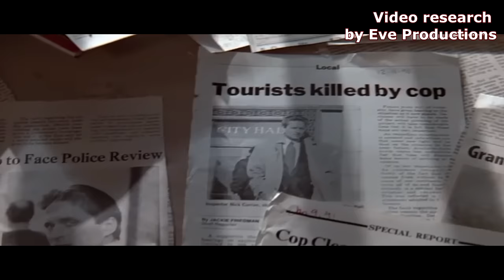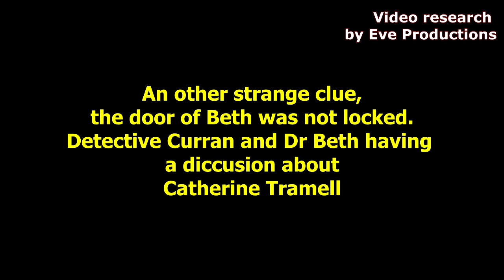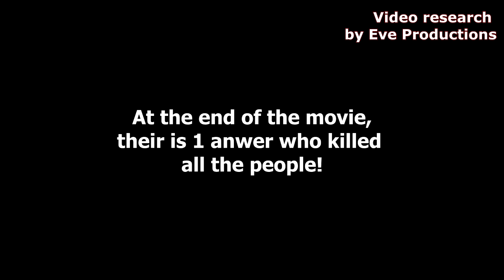basic instinct - who is the real ice pick killer?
I made an analized video.
About the case of the ice pick!
Who is the ice pick killer?
music: Child's play 2 and Child's play 3